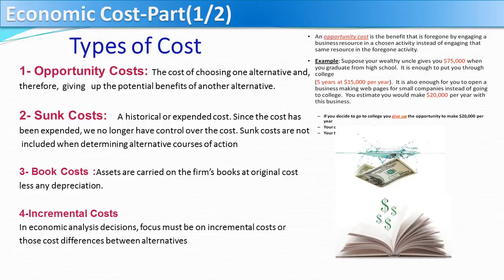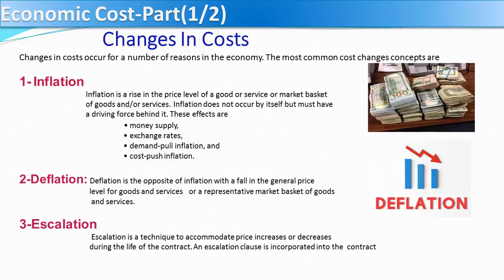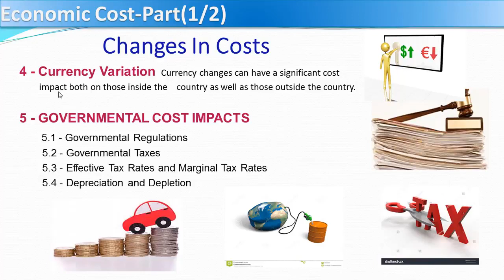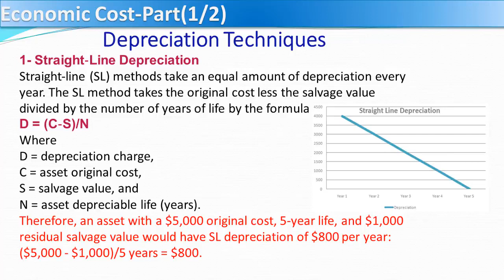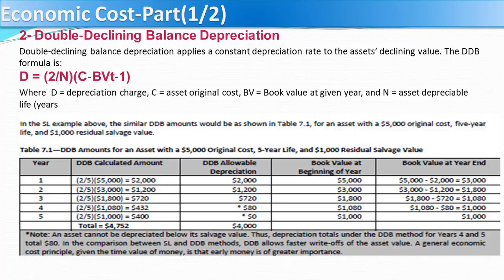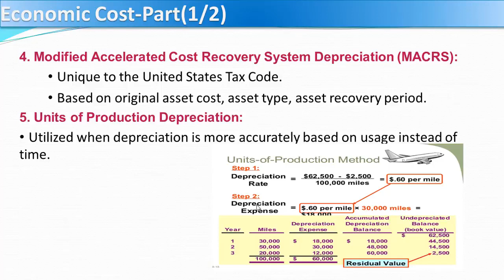Section 1 ― Chapter 7 , Economic Cost , Part 1 2